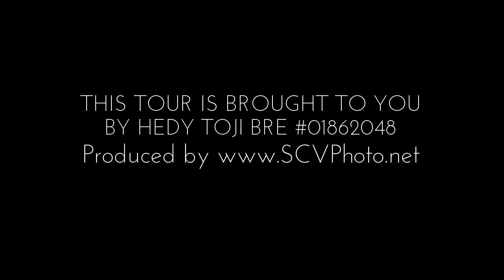24406 Hamton Drive B, Valencia CA 91355, USA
24406 Hamton Drive B, Valencia CA 91355, USA